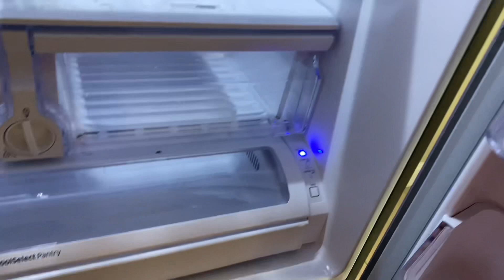Moving Out Of Florida Be Like